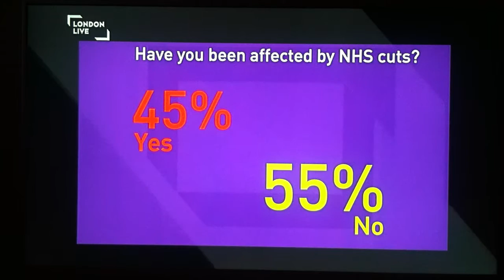Why the Jarrow NHS Protest Is Misguided - Headline London Debate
Political journalist Samuel Hooper appears on London Live TV's Headline London programme, arguing why the "999 Call For The NHS" Jarrow to London protest is misguided, and speaking in defence of NHS reform and privatisation.